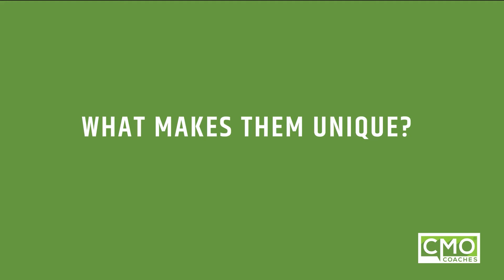60secCMOCoachesAd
This short video will give you an overview of what CMO Coaches can do for you if you are an aspiring marketing leader that wants to go to the top of your profession.